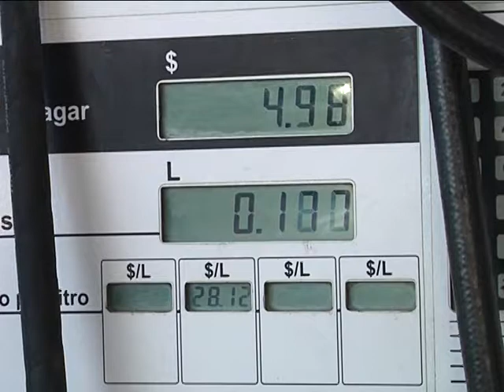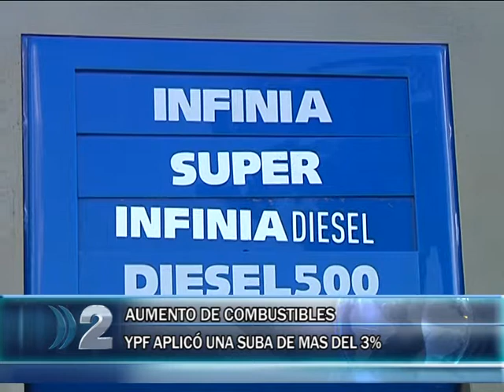13 04 AUMENTO COMBUSTIBLE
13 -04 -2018 EL PRESIDENTE DE LA CÁMARA DE EXPENDEDORES DE COMBUSTIBLE EXPLICA LA SITUACIÓN DEL SECTOR Y  LAS RAZONES DEL AUMENTO DEL LOS COMBUSTIBLES.